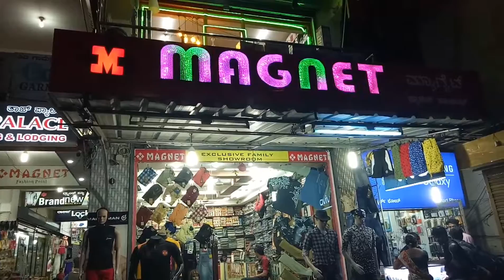Magnet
Magnet new bord